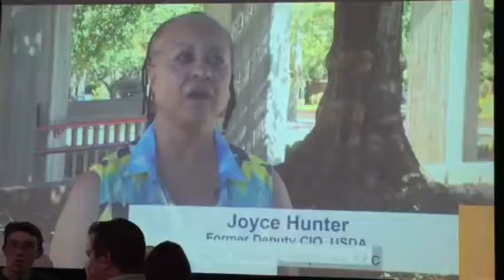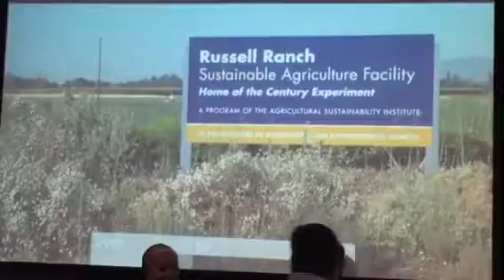Summer Camp University of California Agriculture (2)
Nicole Danuwidjajaja